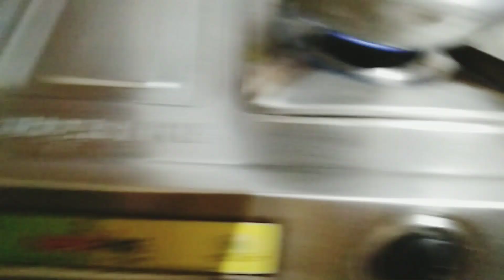ठंड की मौसमी सब्जीयो🤗को पकाने और खाने मे अलग ही मजा है 😍आज dinner और lunch मे Indian cuisine बनायी😋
ठंड की मौसमी सब्जीयो🤗को पकाने और खाने मे अलग ही मजा है 😍आज dinner और lunch मे Indian cuisine बनायी😋बरसात हो रही हैं  दोस्तो😊 अचानक तापमान मे गिरावट🤗,हल्की हल्की बारिश 😉और मैने आज खाने मे क्या बनाया😍
SAJIRITA@ iba9

please friends mujhe support kijiyega🙏🏻❤
 # my family daily routine vlog
# please mujhe support kijiyega
# my family canvas
# my family routine
daily routin
# life Style
# life story
# explorepage
# small ytuber
# youtube community
hindi vlogger

Hello friends,
 aaplog sab kaise ho, mei achchi hu friends,
aap sabhiko DIPAWALI ki bohot  bohot subhkamnay.
aajka vlog mere kitchen ki morning routine ko share kiya h

agar aajka vlog aaplogo
 ko achcha lage to please

Thankyou my youtube family aapsabhi ko dillse sukkriya, please mujhe support kijiyega

Thankyou ytube family
 SAJIRITA @ iba9